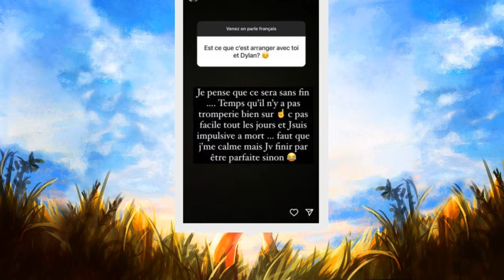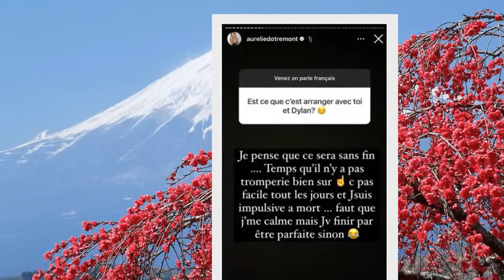Aurélie Dotremont et Dylan de nouveau en couple ? Elle répond cash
Aurélie Dotremont (Les Cinquante) et Dylan de nouveau en couple ? Elle répond cash  Aurélie Dotremont s'est-elle remise en couple avec Dylan ? Sur Instagram, elle a répondu à une question de l'un de ses abonnés à ce sujet de manière très cash.   Aurélie Dotremont est-elle de nouveau en couple ou célibataire ? Telle est la question ! On l’avoue, à la rédac de melty, on est un peu perdu sur le statut sentimental de la candidate de télé-réalité. Pour rappel, depuis plusieurs années, la jeune femme est en couple avec un certain Dylan, un inconnu du grand public. Depuis le début de leur idylle, ils rencontrent de nombreux hauts et bas les amenant à se quitter et se remettre ensemble à plusieurs reprises. Dernièrement, celle qui a participé au Cinquante a annoncé sa rupture définitive avec le jeune homme. Mais là encore, sans surprise, ils se sont réconciliés.   C’est ce qu’a fait comprendre la belle blonde lorsque lors d’un moment question-réponse avec sa communauté sur Instagram, l’un de ses abonnés lui a demandé : « Est-ce que ça s’est arrangé entre toi et Dylan ?« . Face à cette interrogation, Aurélie Dotremont a déclaré : « Je pense que ce sera sans fin… Tant qu’il n’y a pas de tromperie bien-sûr. Ce n’est pas facile tous les jours et je suis impulsive à mort… Il faut que je me calme mais je vais finir par être parfaire sinon ». Voilà donc des propos qui prouvent qu’ils se sont remis en couple !   Aurélie Dotremont : « Il n’y aura pas de retour en arrière »  Pour rappel, c’est le 18 septembre 2022 que la jeune belge avait officialisé sa rupture avec Dylan. Aurélie Dotremont avait écrit le message suivant en story sur son compte Instagram : « Je vous annonce officiellement et cette fois-ci, il n’y aura pas de retour en arrière ma séparation avec Dylan. Je ne vais pas rentrer dans les détails. Merci de juste respecter notre choix et de ne pas m’envoyer 134 messages, je n’y répondrais pas. Comme ça, c’est dit et on passe à autre chose« .